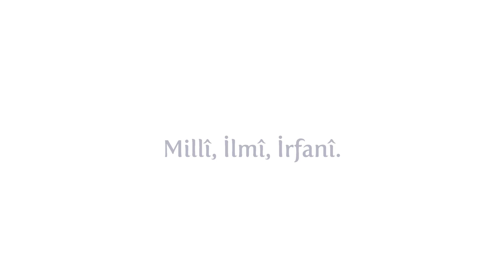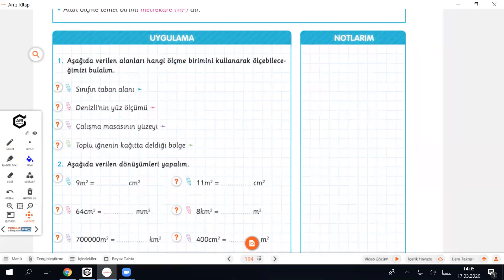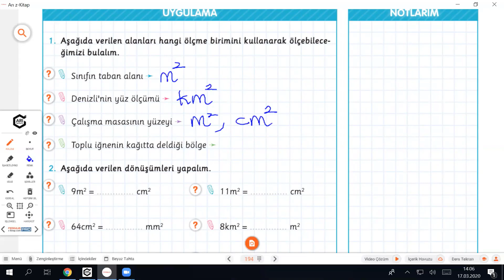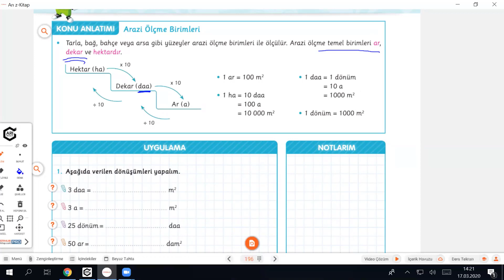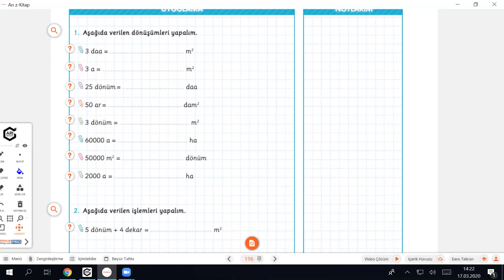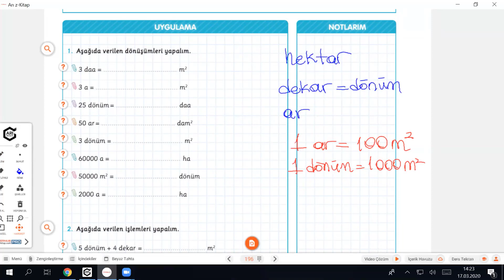6 Sınıf Matematik Alan Ölçme Birimleri